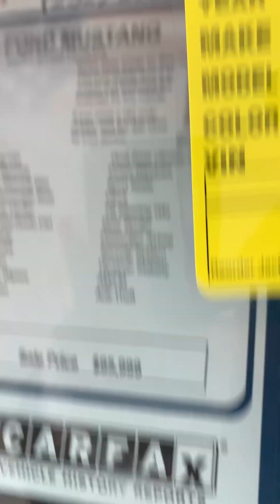In Jesus Name I promise Mom I am coming to buy this cash and license plates MOMMY